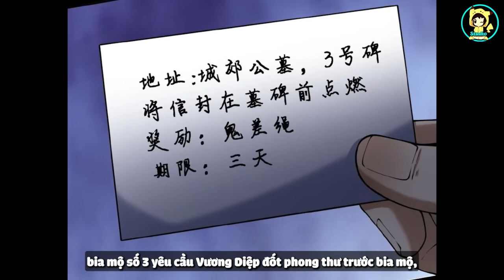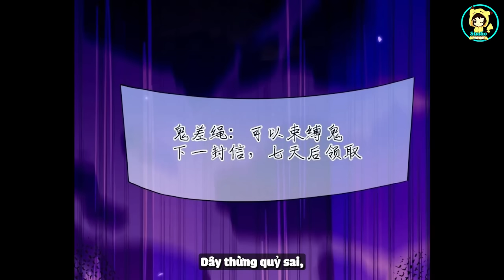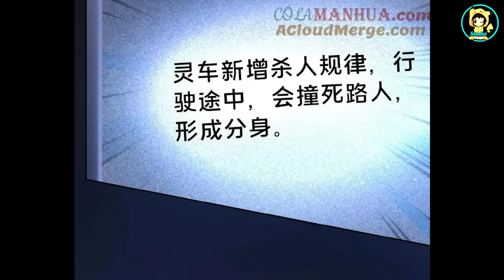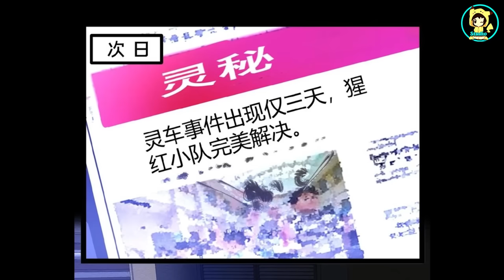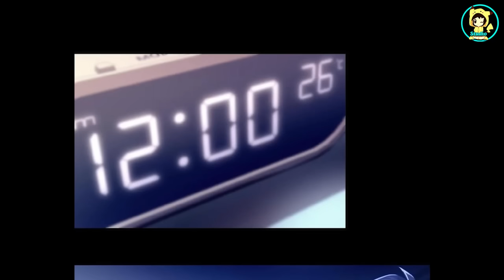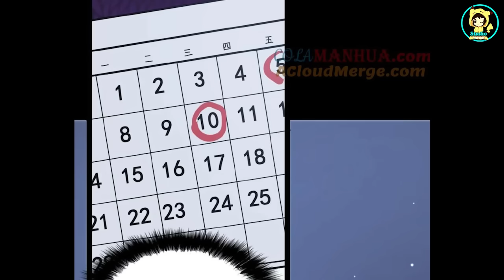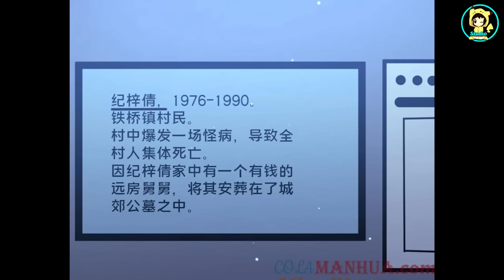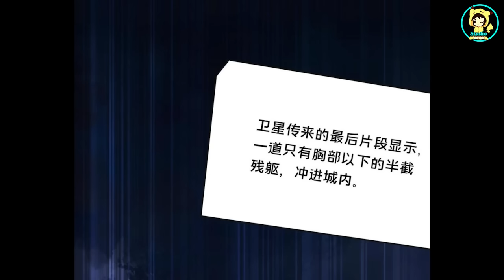FULL BỘ END TRUYỆN | Ta Farm Thần Khí Cấp SSS Thông Qua Nhiệm Vụ Của Quỷ | Review Truyện